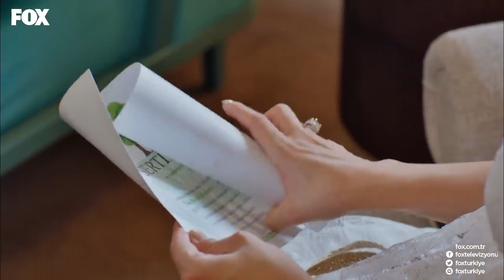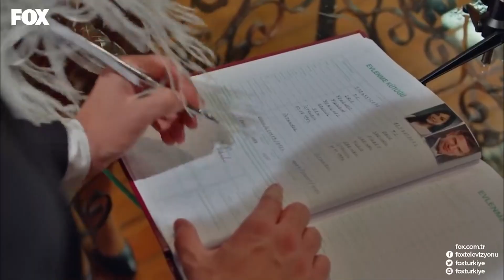İkinci Düğünde Evet Diyelim Artık😍 - No 309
Lale ve Onur evlendi. SONSUZA KADAR EVET!

KÜNYE
YAPIM: GOLD FİLM
YAPIMCI: ŞENAY ABACI TURGUT
YÖNETMEN: HASAN TOLGA PULAT
SENARYO: ASLI ZENGİN- BANU ZENGİN
MÜZİSYEN: VOLKAN AKMEHMET- İNANÇ ŞANVER
JENERİK ŞARKISI: BURAY
UYGULAYICI YAPIMCI: AYNUR BAŞGÖK
TÜR: ROMANTİK KOMEDİ